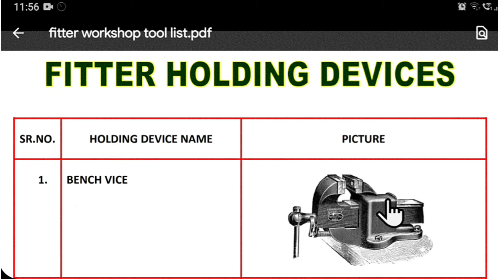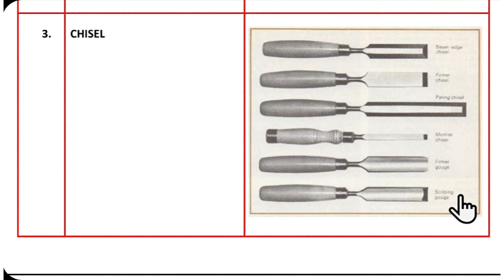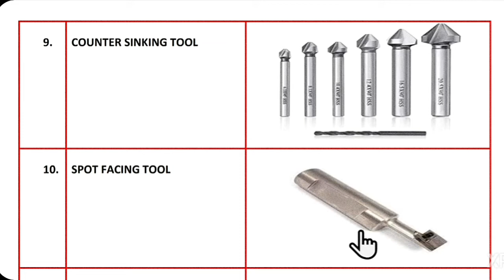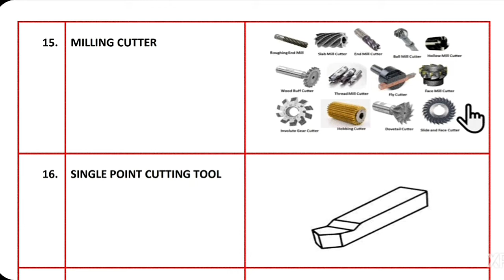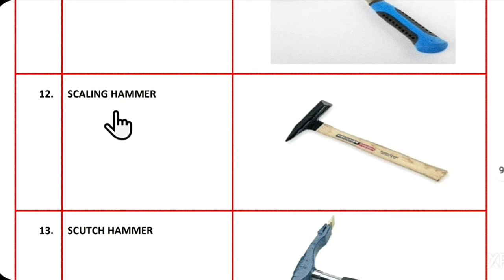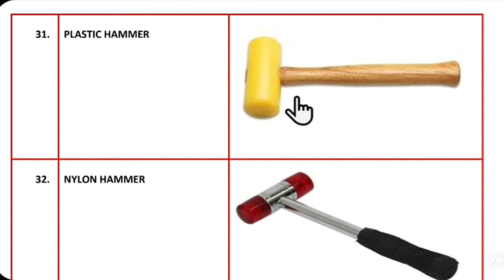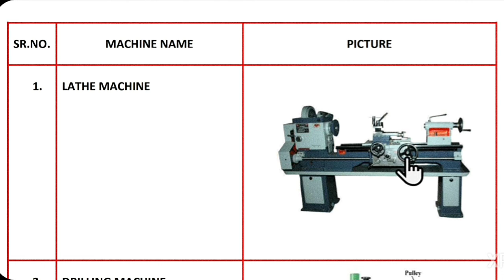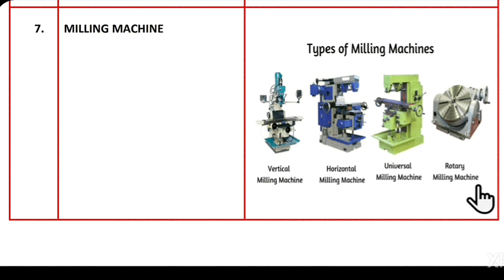Fitter Tools name and Machines Name with Photo l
Fitter tools name and machines name with photo l Fitter hand tools l Fitter measuring tools l Fitter marking tools l Fitter cutting tools l Fitter holding tools l All fitter tools which used in workshop l fitter workshop tools l Tools required for fitter l All fitter tools photos with their images l Fitter hand tools used in refinary l Applications of fitter tools l least count of fitter measuring tools l engineering workshop tool list l

Explained by Devendra Sir.

About Video:- इस विडियो में आप जानेंगे की मैकेनिकल वर्कशॉप या फिटर वर्कशॉप में उपयोग में लाए जाने वाले टूल्स/इकुप्मेंट्स व फिटर वर्कशॉप में यूज की जाने वाली मशीनों के नाम क्या होते है और साथ ही वें केसे होते है, हम उन्हें चित्र के माध्यम से बताया गया हैl.

About Video Time:-

#00:18 - Fitter Holding Devices

#02:18 - Fitter Cutting Tools

#11:04 - Fitter Striking Tools

#16:54 - Fitter Marking Tools

#17:54 - Fitter Fitting Tools

#19:49 - Fitrer Workshop Machines

Must Visit This Videos:-

ITI Fitter Tools All Information in Hindi
Fitter Trade Hand Tools
General Fitter Work
Fitter Tools
Fitter- Trade / ITI / Basic Tools and images
All Types of Fitting Tool for Fitter ITI
ITI Fitter Interview in Hindi
fitter workshop tool list
hand tools names and pictures
tools with pictures
types of holding device
types of stricking tools
types of marking tools
material use for hand tools
list of tools and Equipments
By Devendra Sir
fitter hand tools